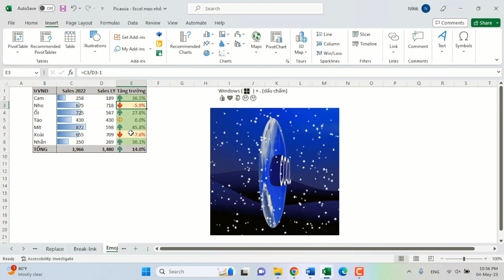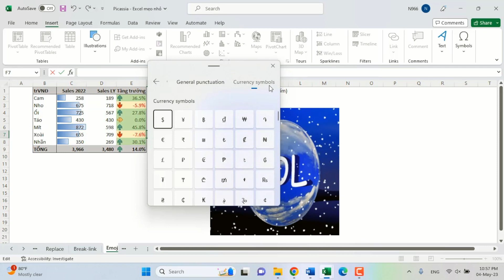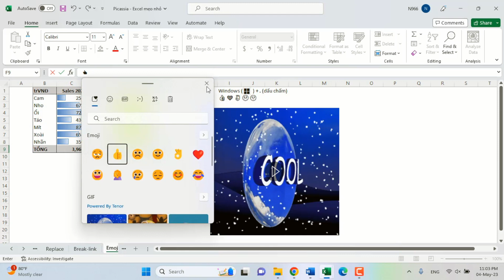Mẹo nhỏ Excel: Emoji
Picassia là cộng đồng học tập trực tuyến giúp bạn không chỉ học kiến thức mà còn tiếp xúc với bạn bè chung mục tiêu và sở thích.

Truy cập ngay hôm nay nhé!